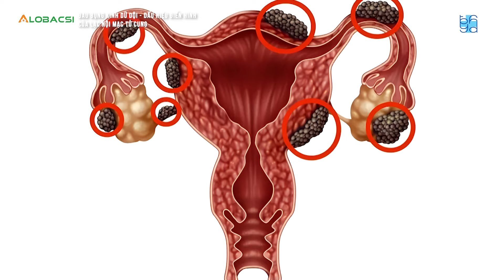Đau bụng kinh dữ dội: Dấu hiệu điển hình của lạc nội mạc tử cung | TS.BS Trần Nhật Thăng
Nhiều phụ nữ bị đau bụng kinh dữ dội trong chu kỳ kinh nguyệt. Họ không biết rằng, đây là dấu hiệu điển hình của bệnh lạc nội mạc tử cung – một căn bệnh phổ biến và không kém phần nguy hiểm. Vậy phải làm thế nào để nhận biết và cải thiện tình trạng này?
Chuyên gia tư vấn: TS.BS Trần Nhật Thăng, Trưởng khoa Phụ sản, BV ĐH Y Dược, TPHCM

MỌI GÓP Ý XIN GỬI VỀ:
Hợp tác nội dung:  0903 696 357